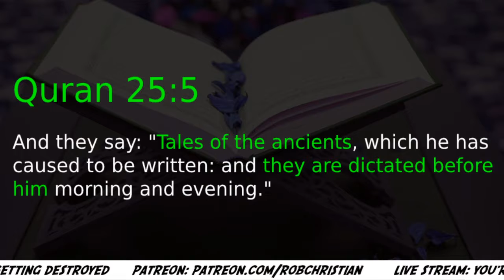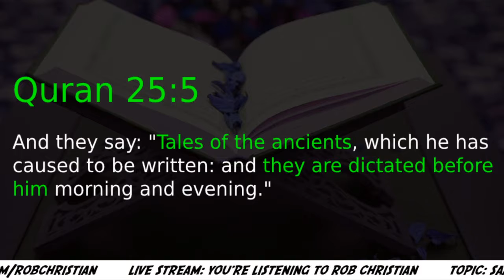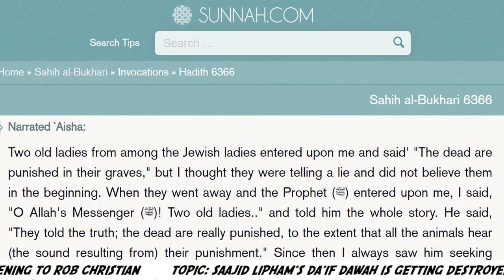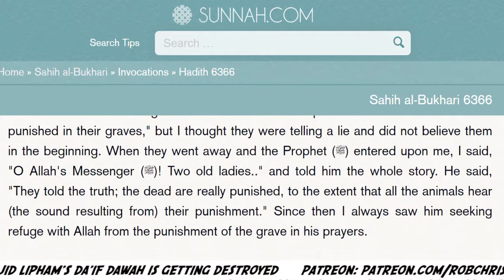Saajid Lipham Punishment of The Grave !!! 😠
Surah 25
4  Those who disbelieve say, “This is nothing but a lie he fabricated, and others have helped him at it.” They have committed injustice and perjury.
5  And they say, “Legends of the ancients; he wrote them down; they are dictated to him morning and evening.”

Why is Muhammad in love with a stone that does not benefit or harm?
Sahih Muslim 1271, Sahih al-Bukhari 1597, Jami` at-Tirmidhi 860 (Sahih)

No power to harm or benefit:

Surah 25:3 And yet, instead of Him, they produce for themselves gods that create nothing, but are themselves created; that have no power to harm or benefit them; that have no control over death, or life, or resurrection.